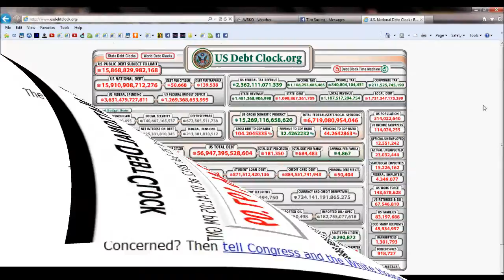Keep Voting Democrat- DEBT IN AMERICA